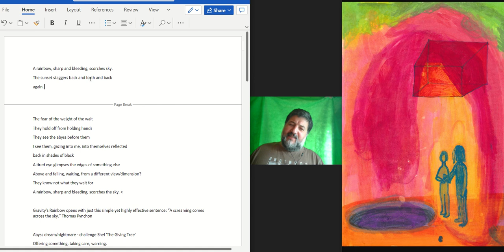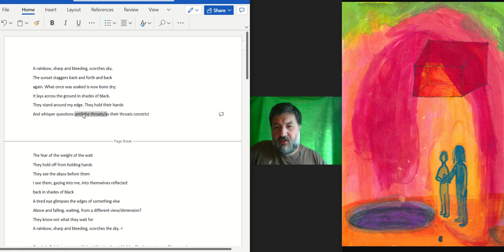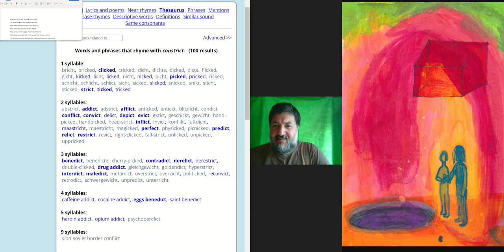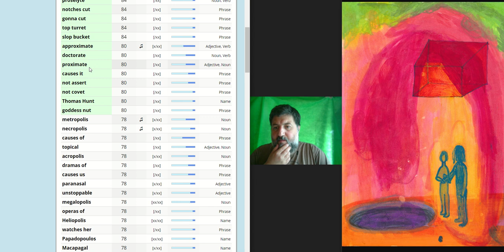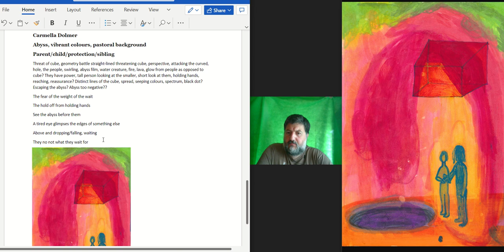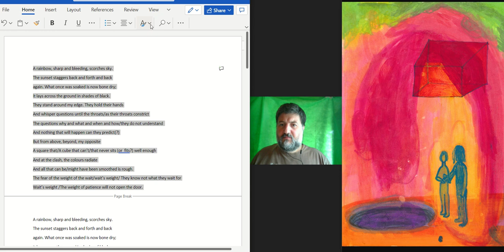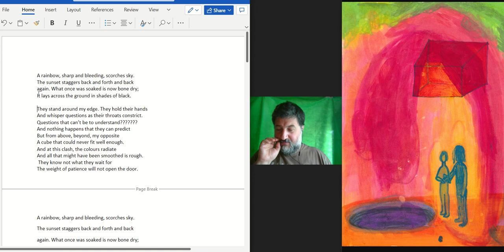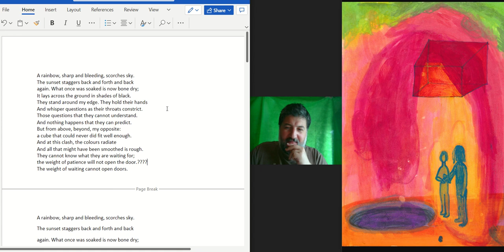Part 3 of Luigi Coppola Rattle Ekphrastic Challenge May 2023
Luigi Coppola is a teacher, poet, first generation immigrant and avid rum and coke drinker. Bridport Prize shortlisted, Ledbury and National Poetry Competition longlisted, Poetry Archive Worldview winner’s list, publications include Worple Press’ ‘The Tree Line’, Acumen, Ink, Sweat and Tears, Iota, Magma, Rattle and Rialto.